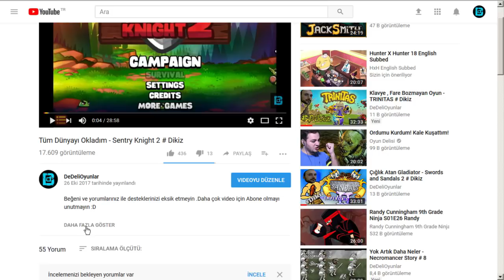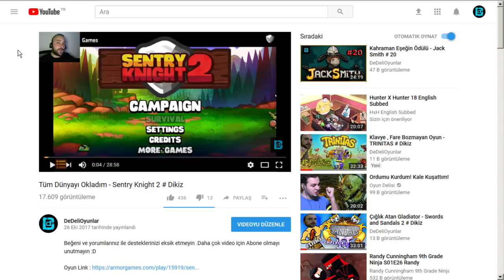Kahraman Suçlular Takımı - Legend Of GrimRock 2 # Dikiz